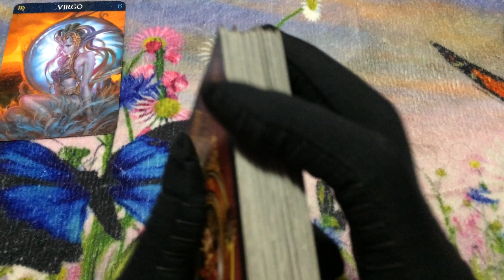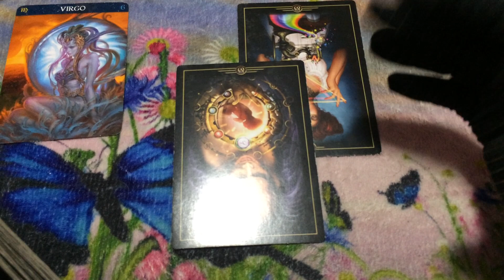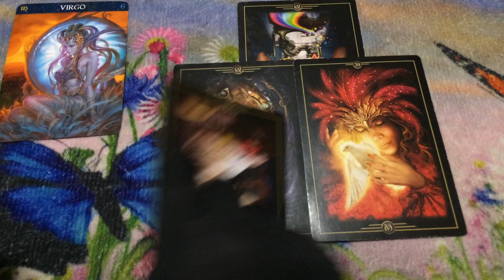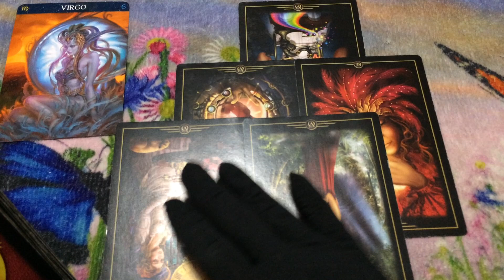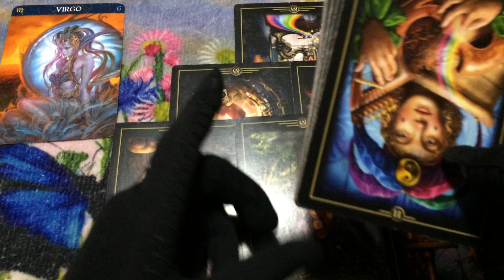🦋 (TIMELESS)) Virgo EXPRESS, They are about to catch you off guard. 2/15-22 TAROT TAROT